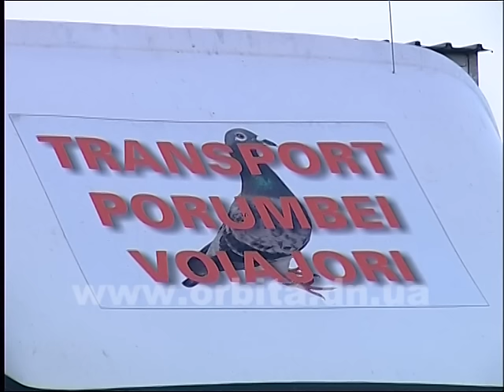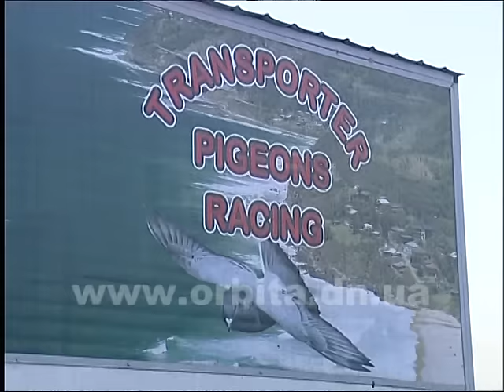Новый взгляд 7.08.2016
Здравствуйте! Говорят лето похоже на выходные. Июнь - это вечер пятницы, июль – суббота, а вот август - воскресенье. Сегодня многие уже вовсю жалуются на жару и ждут, когда же она уйдёт. Придёт время - уйдёт, а вместе с ней и холодный арбуз, и аппетитные шашлыки, и душевные встречи с друзьями на природе. Так что, давайте радоваться лету! Оно обязательно оставит нам приятные воспоминания, которые будут греть нас холодной зимой. Спасибо, что сегодня вы выбрали полчаса, чтобы посмотреть «Новый взгляд». Мы вас не разочаруем.